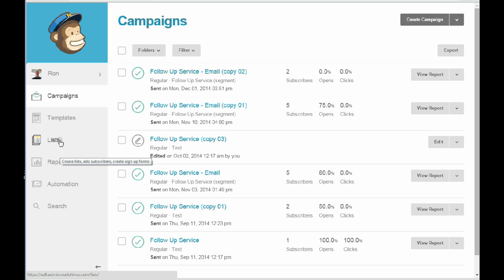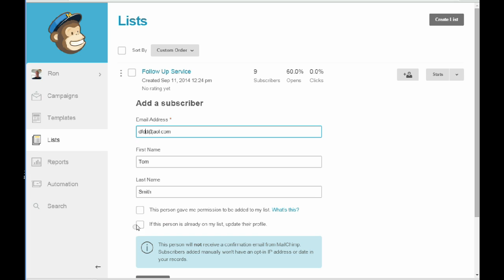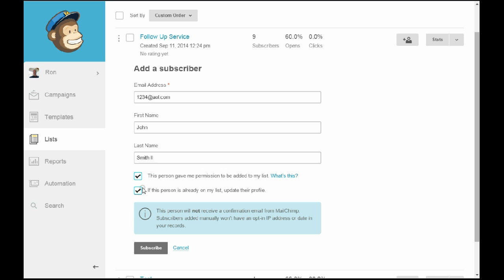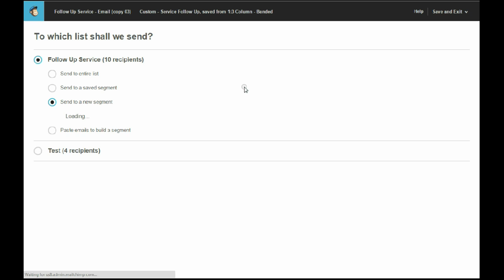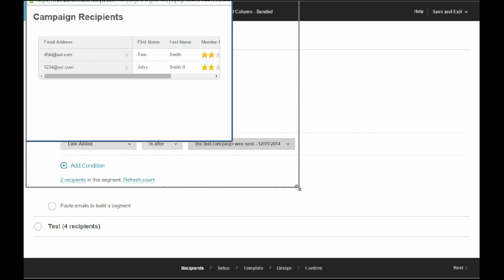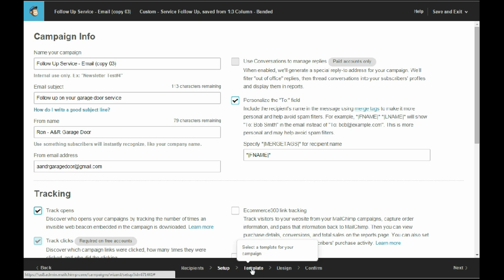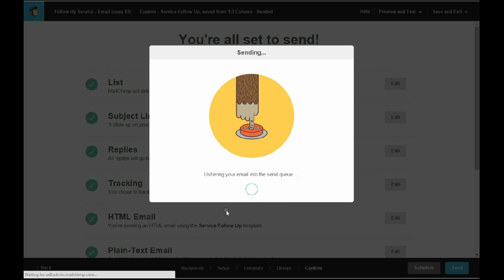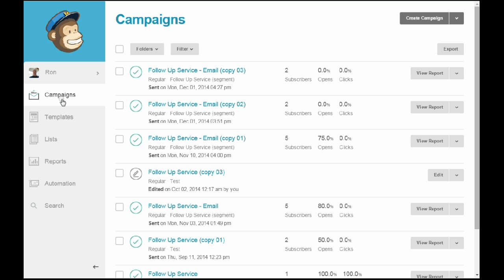Mailchimp: Adding to a list and sending an email to the new subscribers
Adding new customers to an email list and then sending an email to them from a copied email campaign. It is important when adding new subscribers to a list that you include a first and last name.

I will also walk you through sending out an email to the newly added subscribers. In this tutorial we are replicating an existing campaign and having it sent to only people who were added to the list after the date of the last campaign.